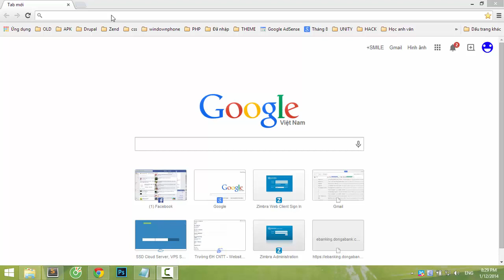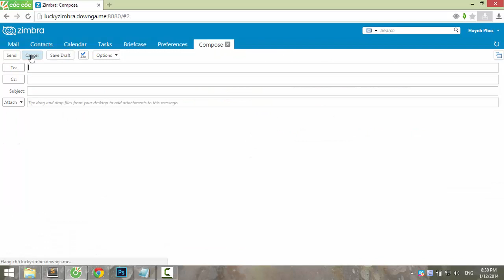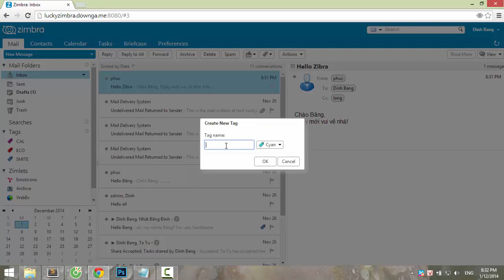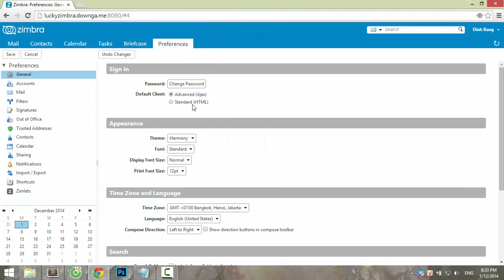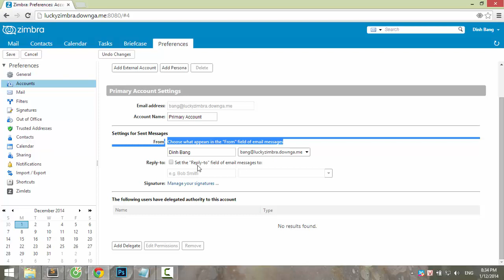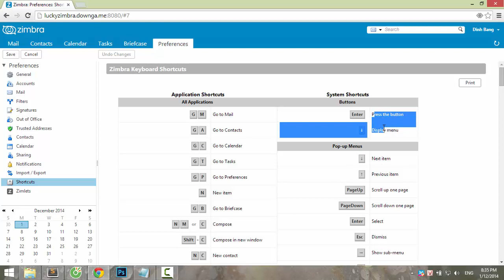Giao dien nguoi dung